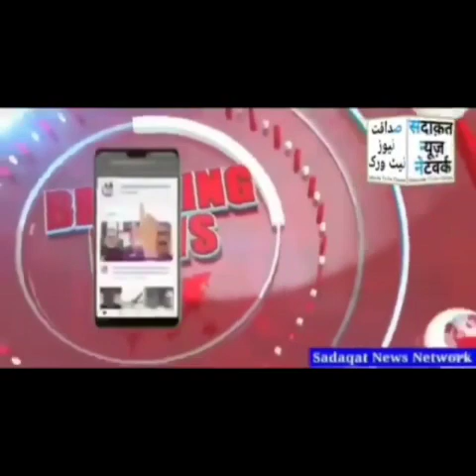Ummul۔ Muminin Hazrat Khadija (s) ka Wesal